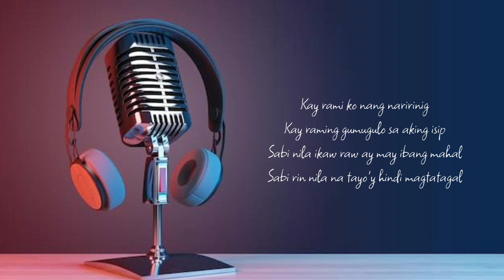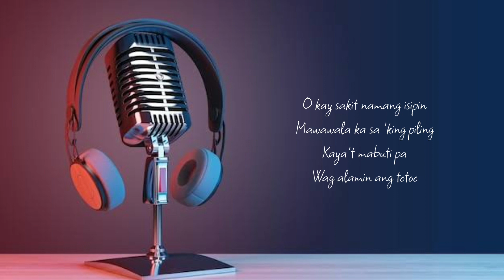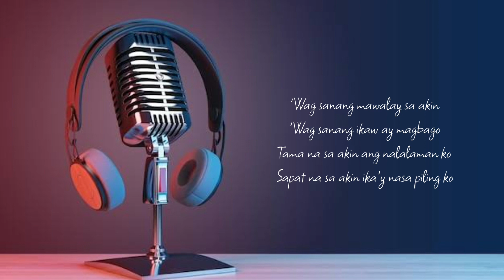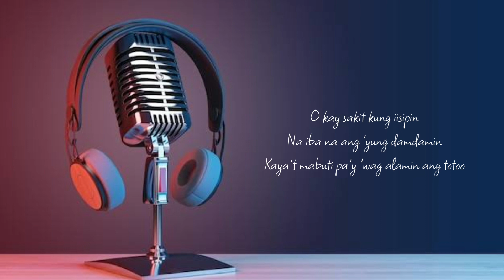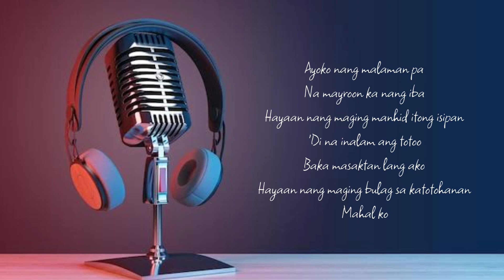BULAG SA KATOTOHANAN | W Space 🌸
Any song suggestions, please comment down! Thank you for your time :)